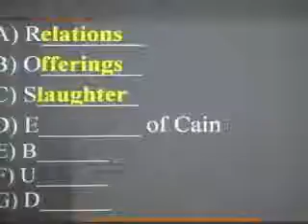Genesis 4:1-14 Morning Sermon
Genesis 4:1-14 Presented by Rev. John Coin at Anchor Baptist Church on Nov. 14, 2010